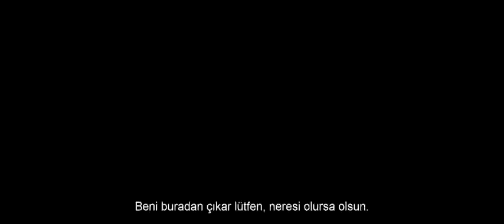Queen of the Desert First Trailer